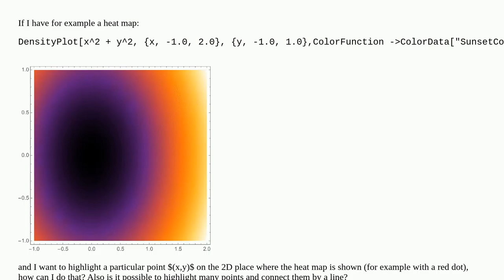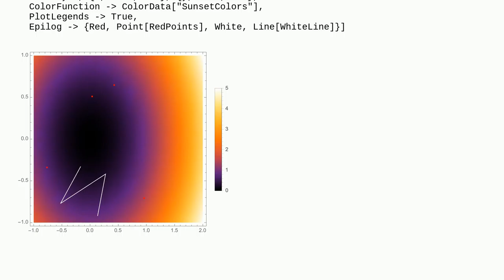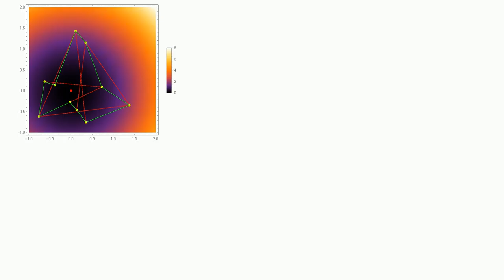How to highlight points on heat map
A special thanks goes out to the community